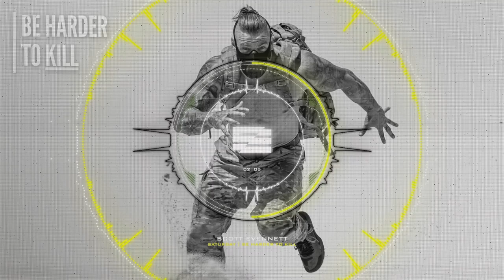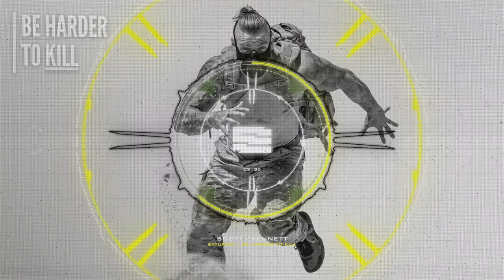BE HARDER TO KILL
It's about going above and beyond anything you have ever done to become something you’ve never been before.

Im talking about taking control of the creative process that shapes your character. Your bones, your soul and the energy that empowers your every move.

The weekend warrior experience was forged from place of desperation and heartache by a Warrior who couldnt stand his reflection in the mirror.

I was completely bumbed out and frustrated beyond measurement. A couch bound shadow of the man I used to be.

Thats exactally the self-talk I was producing and believing, and I wasnt having it.

It took an amazing level of  awareness and ownership to come to the conclusion that this was just a phase. That I had full control and only my actions moveing forward would provide the solution I desired.

I was in for a very long fight, so I created a weapon that would give me the tactical advantage over my infected mind.

It's called the WEEKEND WARRIOR

THE BRIEF
1. Pick a target area to attack. That place thats screeming at you to treck to. Distance unknown is always exciting.

2. Load up the backpack to ensure your body and mind are tested. You should pack the equipment needed to complete the session ahead. You should have some H20 and any survival supplies like your phone.

3. Infiltrate the target area.

4. Crush a workout that suits the terrain and equipment on hand. And feel proud that your achiving things that others are not.

 "Who else has covered the kms I have today, just to complete this workout that would scare most people"

"Not only that, ill be marching my ass home"

5. Exfil back to base to reload and rezero onto anothe target.

CHALLENGE ACCEPTED

SE - OUT!